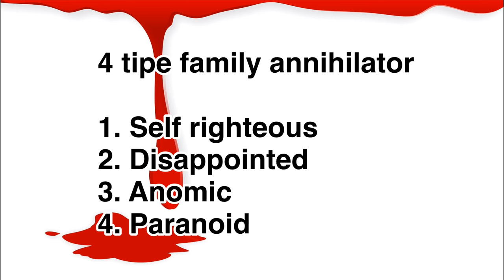MISTERI PEMBANTAIAN KELUARGA ARISTOKRAT PRANCIS, DUPONT DE LIGONNES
5 anggota keluarga Dupont de Ligonnes dibantai, tapi 1 orang hilang & tidak diketahui keberadaannya hingga kini .